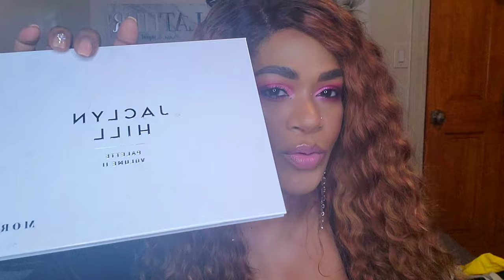Silent Birthday Glam ft Jaclyn Hill Palette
Hey loves, today i recreated my birthday makeup look. I also featured jaclyn hill and morphe vol 2 palette. NJOY!!

Thanks for watch and your support. I love you.

Let's change the world one face at a time.

I am a nail tech and a makeup artist located in Brooklyn. I also offer one on one classes.

PRODUCTS USED
mehron skin prep
milk hydo grip primer
smash box full coverage foundation 4.05
beauty blender bounce foundation 4.05
elf hydrating camo concealer tan sand
mac powder foundation nc42
laura mercier translucent powder
colourpop stck foundation 197 for contour
fenty beauty bronzer cocp naughty
sleek blush palette
jaclyn hill highlighter high volt
jaclyn hill x morphe vol 2 paltte
makeup revolution cut crease canvas
essence mascara
coloupop satin lip spritz
fenty beauty sweet mouth lip gloss